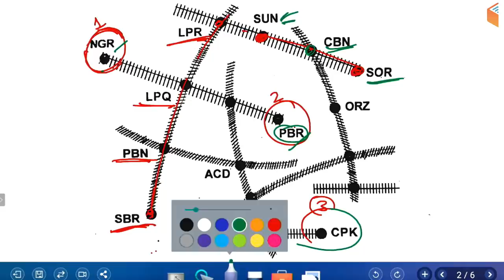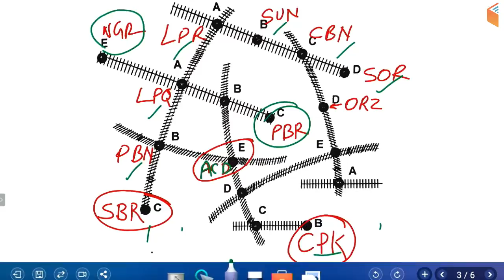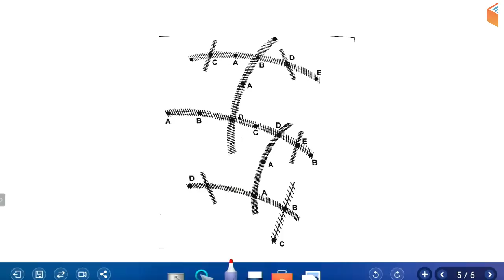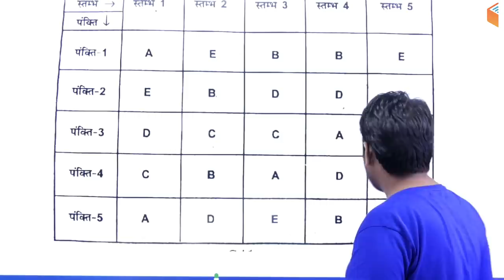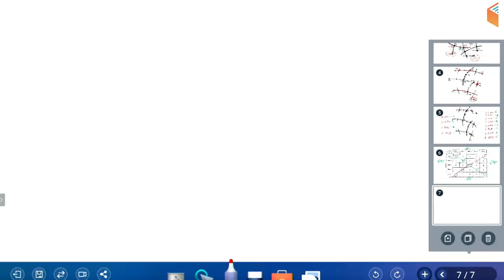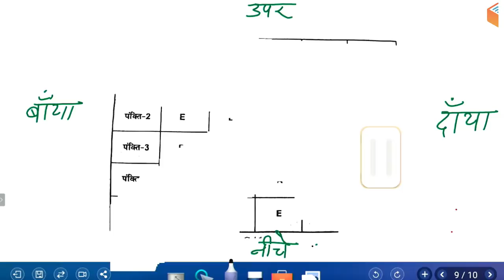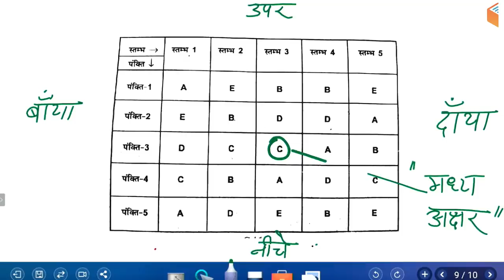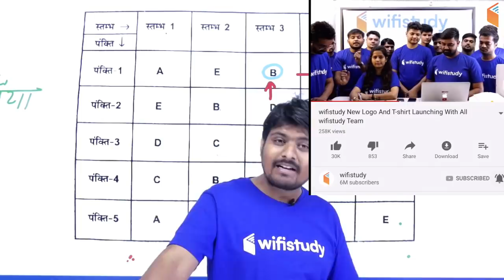6:00 AM - RRB ALP CBT-3 2018 | Psychological Tests by Ramveer Sir | Track Memory Test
1. One Subscription, Unlimited Access
2. Learn from your favourite teacher
3. Real time interaction with teacher
4. You can ask doubts in live class
5. Limited students
6. Download the videos & watch offline

Morning Shows:
5:00 AM - Current Affairs Quiz Show by Bhunesh Sir
7:00 AM - The Hindu Editorial Analysis by Vishal Sir
8:00 AM - Current Affairs Show by Bhunesh Sir
8:45 AM - Vocabulary Show by Bhunesh Sir

RRB ALP 2018 (Psycho):
6:00 AM - Psychological Tests by Ramveer Sir

RRB JE 2019 (CBT-1):
9:00 AM - General Awareness by Bhunesh Sir
9:30 AM - General Science by Shipra Ma'am
10:00 AM - Reasoning Hitesh Sir
11:00 AM - Maths by Sahil Sir

RRB NTPC 2019 (CBT-1):
12:00 PM - General Science by Shipra Ma'am
12:30 PM - Maths by Sahil Sir
1:00 PM - General Awareness by Bhunesh Sir
1:30 PM - Reasoning by Deepak Sir

SBI PO/Clerk 2019:
2:00 PM - Reasoning by Puneet Sir
3:00 PM - English by Vishal Sir
4:00 PM - Maths by Arun Sir

अब CGL दूर नहीं:
5:00 PM - Maths by Naman Sir
6:00 PM - GK by Praveen Sir
7:00 PM - English by Harsh Sir
8:00 PM - Reasoning by Deepak Sir

RRB JE 2019 (CBT-2):
9:00 PM - Civil Engg by Sandeep Sir
9:00 PM - Electrical Engg by Ashish Sir
10:00 PM - Computer Science by Pandey Sir
10:00 PM - Electronics Engg by Ratnesh Sir
11:00 PM - Mechanical Engg by Neeraj Sir

RPSC 1st Grade Teacher 2019:
11:00 AM - Indian Constitution by Rajendra Sir
11:30 AM - Geography By Rajendra Sir
12:00 PM - History by Praveen Sir

अब Patwar दूर नहीं:
1:00 PM - Geography by Rajendra Sir
1:30 PM - Maths by Sahil Sir
2:00 PM - History by Praveen Sir
2:30 PM - Hindi by Ganesh Sir

Master Classes - For All State Level & Other Competative Exams
4:00 PM - Reasoning by Hitesh Sir
5:00 PM - GK by Sandeep Sir
6:00 PM - Hindi by Ganesh Sir
7:00 PM - Maths by Naman Sir
8:00 PM - English by Sanjeev Sir